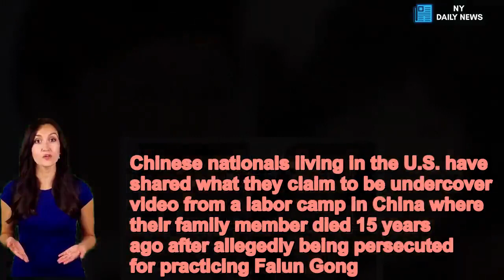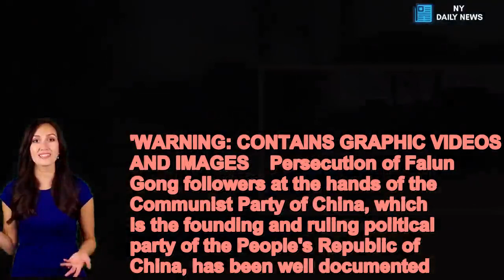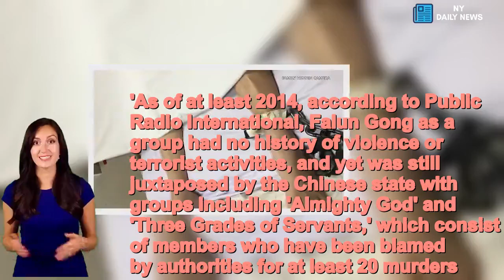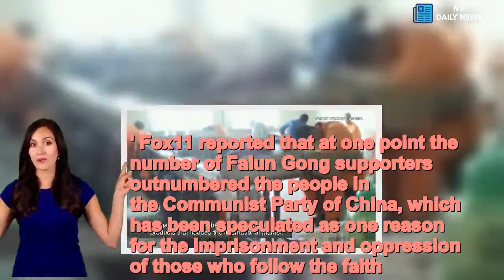Video shows brutal treatment of Falun Gong practitioners in China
Chinese nationals living in the U.S. have shared what they claim to be undercover video from a labor camp in China where their family member died 15 years ago after allegedly being persecuted for practicing Falun Gong.Yifei Wang told KTTV Fox11 Los Angeles she was with her now deceased sister, Kefei, in Tianenmen Square in Dongcheng, China in 2001 showing their support for the spiritual meditation and breathwork practice which is also referred to as Falun Dafa.Both of them were captured and taken to a labor camp, she said, but only Yifei made it out alive with the help of a guard and she and her family were later told Kefei died of a heart attack.But after seeing her body in the hospital around the time of her death, the family said they became certain she was tortured, and secret video recorded by others shows abusive treatment of people in the camps, with some emaciated, shackled to beds and suffering from lesions on their faces and bodies.Now, a media company called Swoop Films is working to bring the persecution of Falun Gong worshippers in China to light in a documentary titled, 'Finding Courage.'WARNING: CONTAINS GRAPHIC VIDEOS AND IMAGES    Persecution of Falun Gong followers at the hands of the Communist Party of China, which is the founding and ruling political party of the People's Republic of China, has been well documented.'Amnesty International has documented severe and widespread human rights violations against Falun ​​​​​​Gong practitioners,' Francisco Bencosme, Asia Advocacy Manager for Amnesty International, told Fox11. 'We have documented cases of torture, inhumane practices, lack of freedom of expression, and unfortunately they’re sort of out of sight, out of mind.'    In 2008, Falun Gong was listed by Chinese state media first among 11 groups identified as cults, claiming its subscribers 'have committed many crimes' and 'Leader Li Hongzhi exercises "extreme spiritual control" over followers.'As of at least 2014, according to Public Radio International, Falun Gong as a group had no history of violence or terrorist activities, and yet was still juxtaposed by the Chinese state with groups including 'Almighty God' and 'Three Grades of Servants,' which consist of members who have been blamed by authorities for at least 20 murders. Meanwhile, Christianity Today has characterized the practice of Falun Gong as a 'peaceful exercise movement.' Fox11 reported that at one point the number of Falun Gong supporters outnumbered the people in the Communist Party of China, which has been speculated as one reason for the imprisonment and oppression of those who follow the faith.  Yifei, who struggles to mention her sister without sobbing, told Fox11 that people at the camp said Kefei died from a heart attack around the age of 30.'I can’t even think about her, because when I do, it always breaks my heart,' Yifei said. 'I think about when we were young and would play together, she was a brilliant girl.' The people in charge of the Jilin women’s l